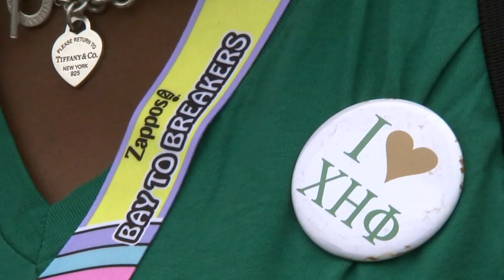Thousands participate in iconic Bay to Breakers race in San Francisco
Only in San Francisco.

A famous footrace, that's rooted in fun, creativity, and a little weirdness, kicked off bright and early Sunday. The 110th running of the Bay to Breakers brought thousands to the city.